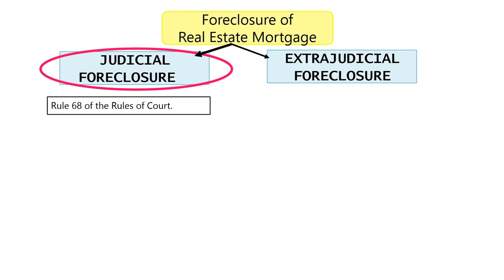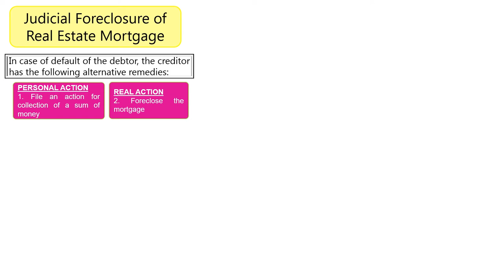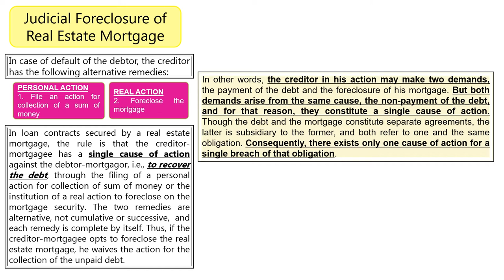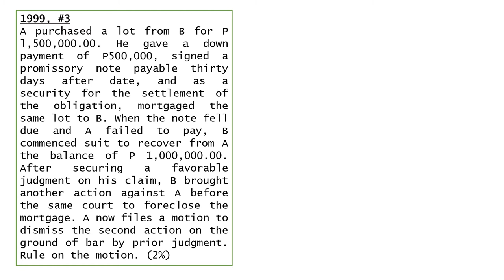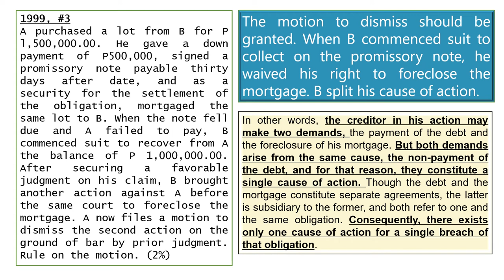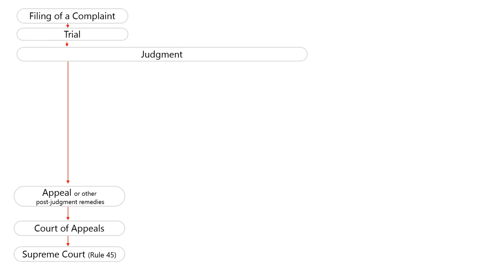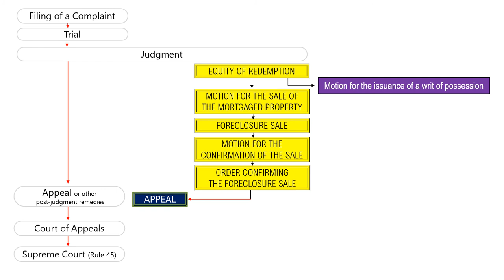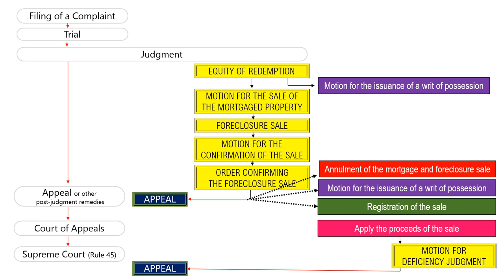RULES OF COURT: Rule 68 - Foreclosure of Real Estate Mortgage with BAR EXAM QUESTION Part 1